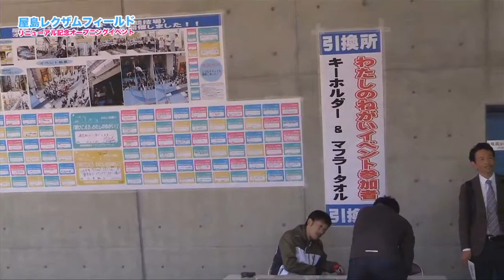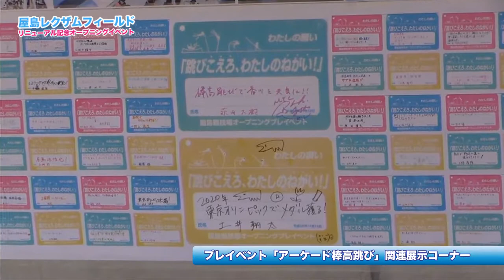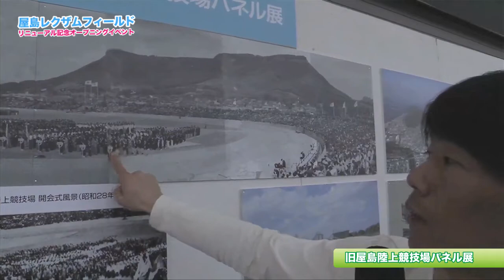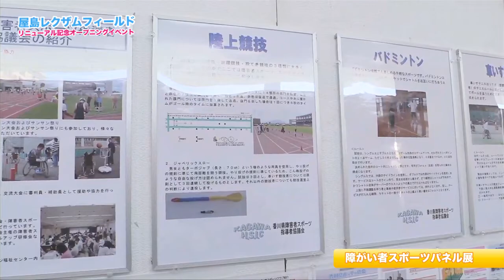屋島レクザムフィールド リニューアル記念オープニングイベント（平成29年4月23日）短縮版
平成26年から整備を進めてきた屋島競技場「屋島レクザムフィールド」（愛称）が平成29年4月23日(日)リニューアルオープンしました。
オープニグイベントでは、２０１６リオデジャネイロオリンピック女子マラソンに出場した福士加代子選手を迎え、「ジュニアチャレンジマラソン」や「屋島登山＆山頂ウォーキング」等の体験型イベントを中心に盛りだくさんの催しが行われました。
本中継ではオープン式典をはじめとしたイベントの模様をお届けするとともに、屋島レクザムフィールドが全国初を誇る棒高跳びの公認競技が可能な室内練習場等の施設の特徴もご紹介しました。

日時：平成29年4月23日(日)9:00〜10:30
場所：屋島レクザムフィールド